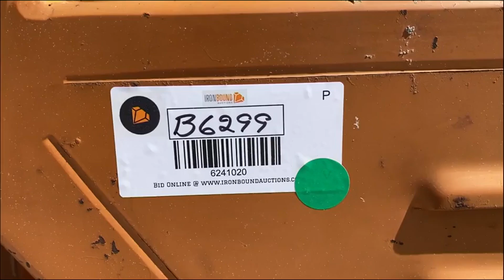LULL 644D-34 HIGHLANDER For Sale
Lull Highlander 644D-34 Telescopic Forklift, 46" Forks, 6,000Lbs Lift Capacity, 34Ft Lift Height, 29Ft Forward Reach, Cummins 4 Cylinder Diesel Engine, Shows 4,618 Hrs. S# 99AL25W24704